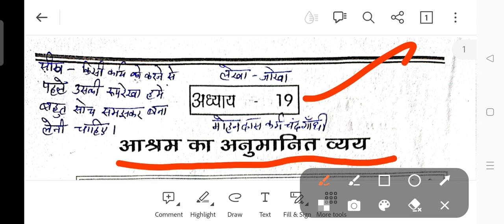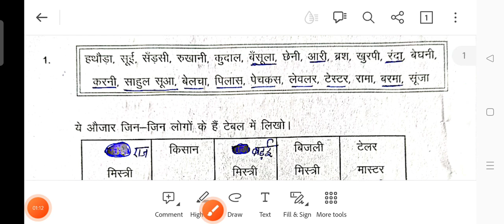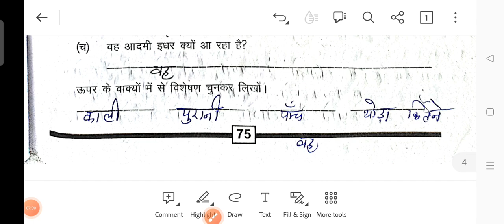हिंदी कार्यपुस्तिका पाठ 19 आश्रम का अनुमानित व्यय